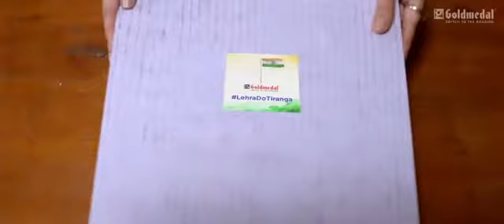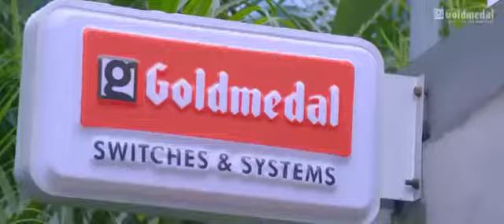Independence Day Song with Goldmedal ll Maa Vaishno Mobile ll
Happy Independence Day YouTube Family